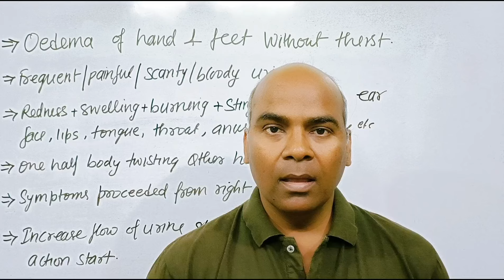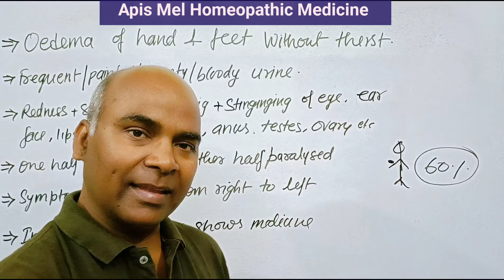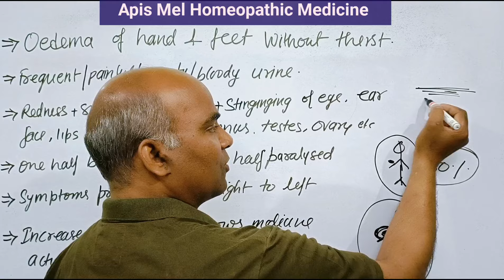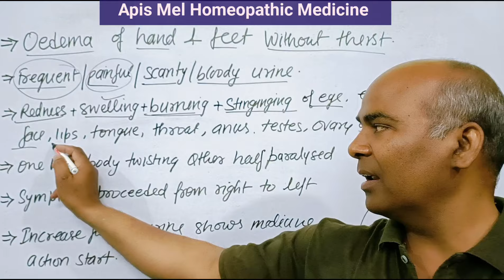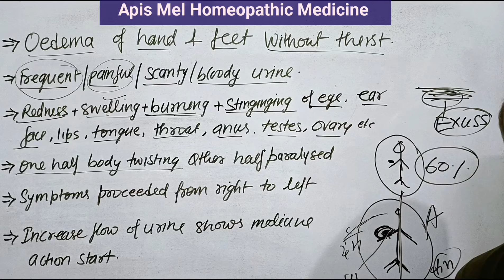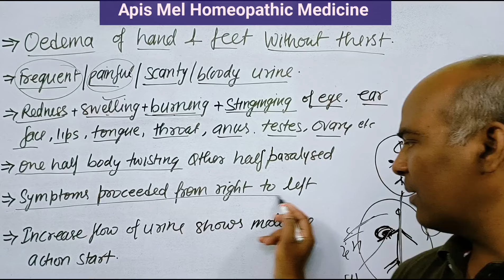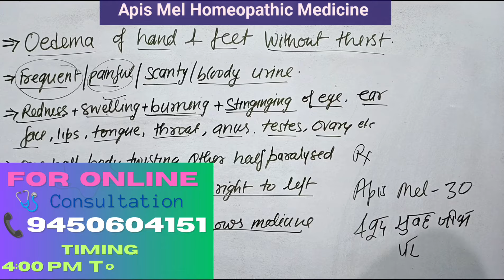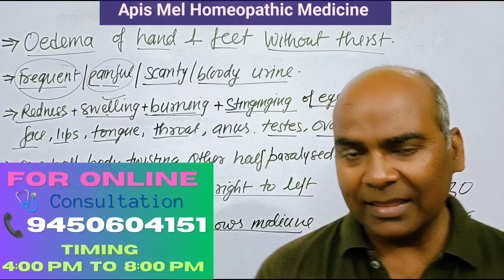अंडकोष पर ओवरी आंख किसी भी प्रकार की सूजन की दवा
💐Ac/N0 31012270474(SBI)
💐Name-Sadanand Verma
💐IFSC CODE-SBIN0014577
                   OR
💐Through Paytm UPI~ID
         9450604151@paytm /Google Pe/ Phone pe No -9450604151